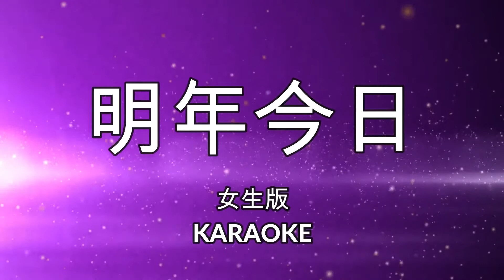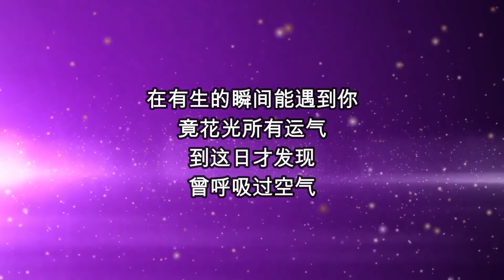Ming Nian Jin Ri 明年今日 女版伴奏